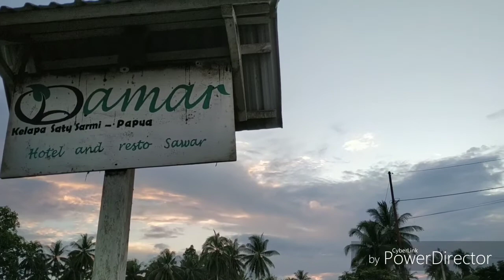Perjalanan Pulang Sarmi ke Jayapura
Perjalanan pulang tim Balmon SFR Jayapura setelah melakukan observasi dan monitoring di Kabupaten Sarmi,  Papua (18-22 Juni 2019)